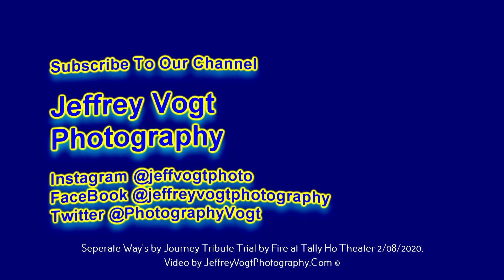Separate Ways by Journey Tribute Trail By Fire, at Tally Ho Theater 2/08/2020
Journey Tribute Trail By Fire, at Tally Ho Theater, Leesburg Virginia, performing Separate Ways, 2/08/2020 Photos/Video by Jeffrey Vogt

***To see Photos, Videos, Audio and a short write up on the show visit our main